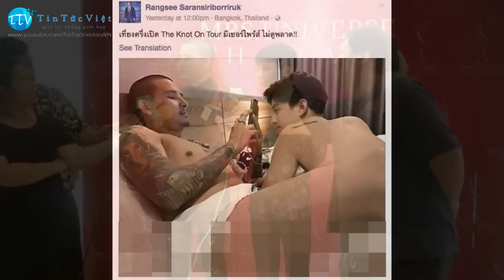Tin Tức Việt | Chồng thứ 9 của nữ đại gia Thái Lan bị 'đá' vì tình tay ba đồng tính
Chồng thứ 9 của nữ đại gia Thái Lan bị 'đá' vì tình tay ba đồng tính, Bất ngờ với lý do bà Leena 'đá' chồng trẻ thứ 9 của mình mặc dù tuyển được anh này trong số 60.000 ứng viên.
Mới đây, dư luận còn chưa hết xôn xao khi bà Leena Jungjanya, đại gia xứ Chùa Vàng tuyển chồng thứ 9 của mình trong hơn 60.000 ứng viên. Rangsee là người được bà chọn lựa và bản thân chàng trai này cũng rất hạnh phúc khi được làm chồng của bà, anh cho biết rằng mình rất nể phục người phụ nữ nói được làm được như Leena, nguyện sẽ bên cạnh bà suốt đời.
Nhưng dư luận còn chưa kịp chúc phúc cho hai người thì mới đây, Rangsee đã cho biết rằng anh rất bất ngờ khi vợ mình đã chính thức có tình mới, và không hề hay biết chuyện mình đã bị cho 'ra rìa'.
Những tưởng lý do tới từ phía của bà Leena với quá khứ tình trường dài hàng trang giấy. Thế nhưng mới đây, trang tin Jarm của Thái Lan đã bất nhờ cho biết rằng lý do thực sự khiến bà Leena chia tay Rangsee lại vì anh chồng trẻ này có tình tay ba với một... chàng trai khác.
Rangsee hiện nay đang tham gia một ban nhạc có phong cách thời trang phi giới tính, thế nên nhiều người cũng nghi ngờ về giới tính của anh chàng này. Mới đây, một bức ảnh của Rangsee thân mật cũng một chàng trai khác chính là lý do khiến cho bà Leena quyết định 'phũ' với chồng trẻ mới cưới của mình.